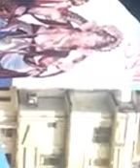Girgaon cha Maharaja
गिरगांवचा महाराजा अखिल मुगभाट सार्वजनिक गणेशोत्सव मंडळ गिरगांव मुंबई..